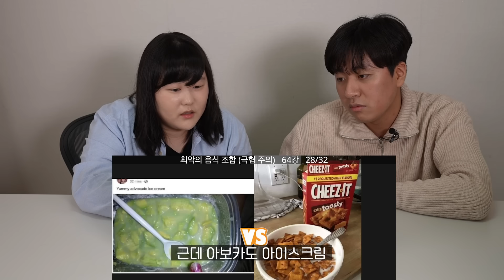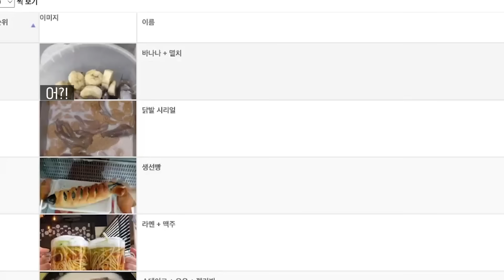만나지 말았어야 할 최악의 음식 조합 이상형 월드컵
우리의 첫 이상형 월드컵은 최악의 음식 조합.. 고슐랭이 너무 두렵다